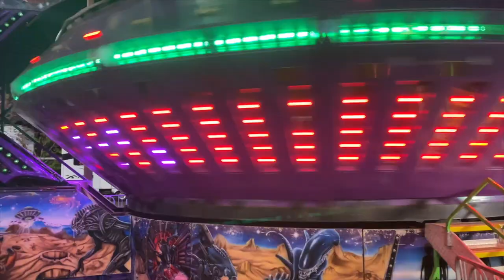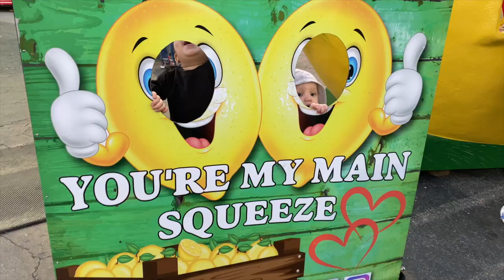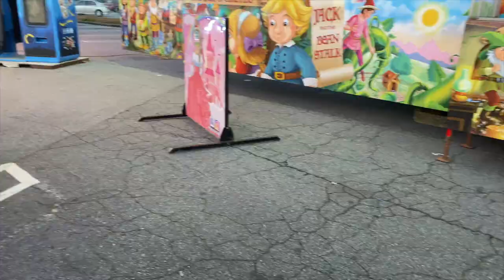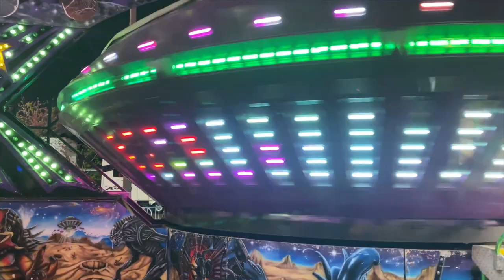VLOG: ATLANTA CARNIVAL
We went to a lit carnvial that was hosted in Atlanta Georgia. It was so much fun as we take you along on what rides they had and along with the interesting games they had! We had a blast at this carnival and will definately will be attending the next one!